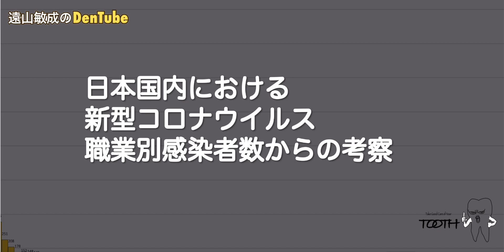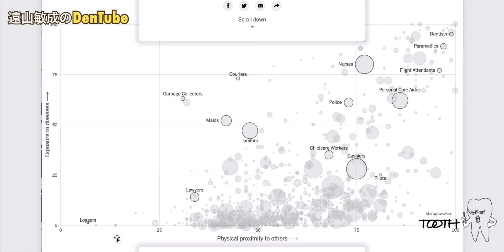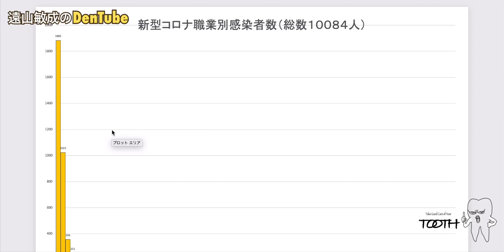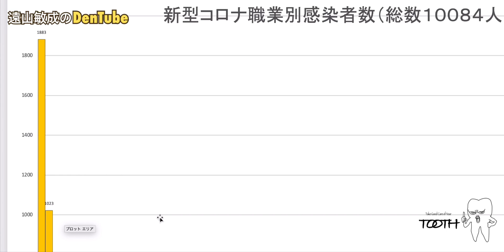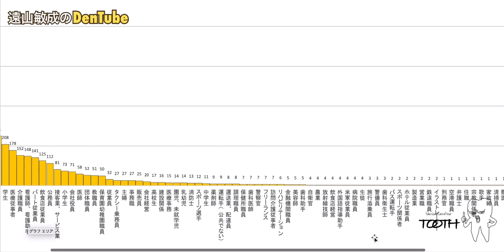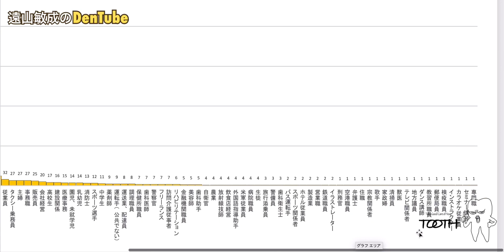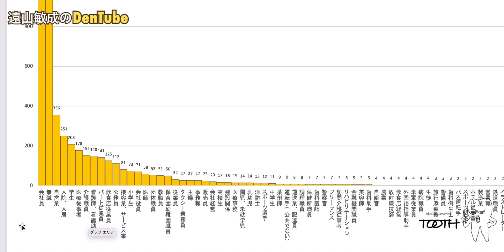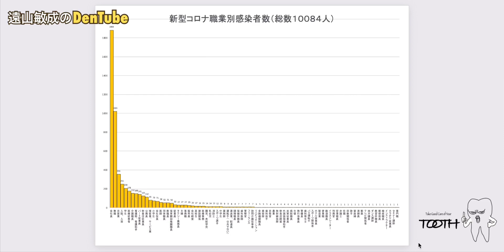【新型コロナ】職業別感染者数の統計からウイルスの特徴が見えた！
実際には新型コロナウイルス感染患者さんと思わしき人と直接関わる職業でなければ、感染リスクはほぼ同等であると言えると思います。
また、「環境要因」ではなく人間がそれぞれどのように行動するかといった「行動要因」が最も大きな感染リスクとなると集計から感じました。

歯科に関する動画をアップロードしてしております。

遠山　敏成
長野県出身
2002年日本大学歯学部卒業
日本大学歯学部付属歯科病院クラウン・ブリッジ科入局
2006年医療法人社団スターティス
マイスター春日歯科クリニック開院

「人の体に合った咬み合わせ」のプロビジョナルレストレーションの作り方。~生理学咬合から派生した『F.D.O. by Masahiro Kuwata』~ 遠山敏成

コンポジットレジン（樹脂）を用いた即日充填治療で銀歯にサヨナラ。※適応可能範囲あり　-遠山敏成-

Initial drawing of provisional restoration and occlusal adjustment. 臨床的なプロビジョナルレストレーションの口腔内での作製。

トクヤマリベースⅢを用いた総義歯の裏装 "Relining of the complete denture using Tokuyama rebase Ⅲ"